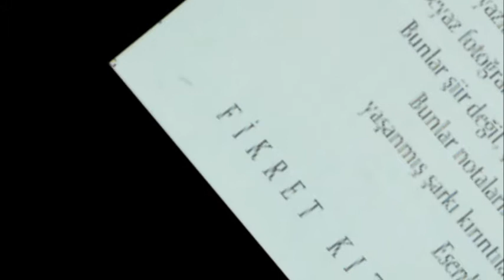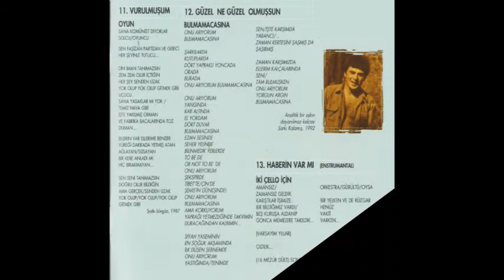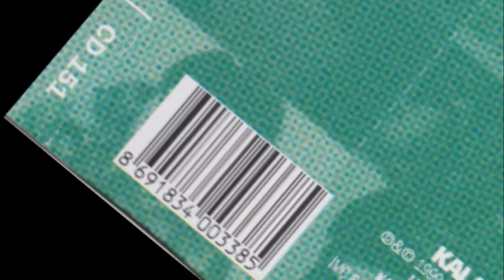Fikret Kızılok - Yumma Gözün Kör Gibi ()